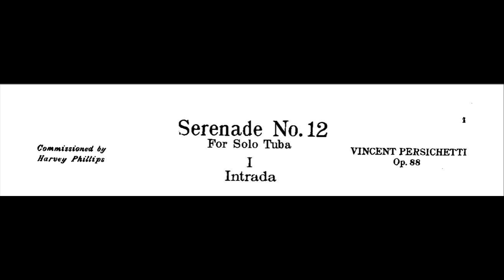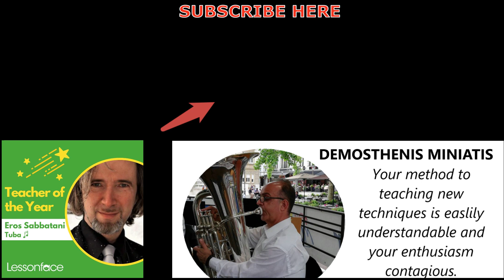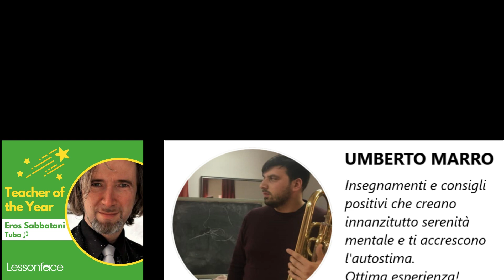INTRADA FROM PERSICHETTI SERENADE #12 for tuba solo op 88 // play with me // Eros Sabbatani Startuba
Here a new video of the PLAY WITH ME playlist of my Eros Sabbatani Startuba YouTuba channel.
Serenade #12 by Persichetti, here the link to see my performance of all movements:
Considering the time and the energy that is necessary to produce this video serie if You would like to sustain my activity pleas subscribe on my channel and activate the bell.